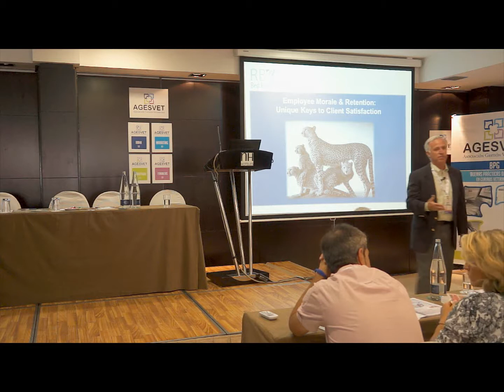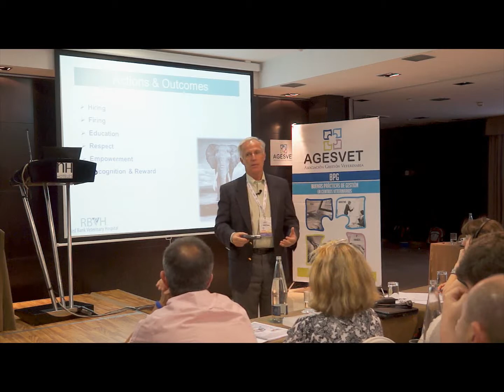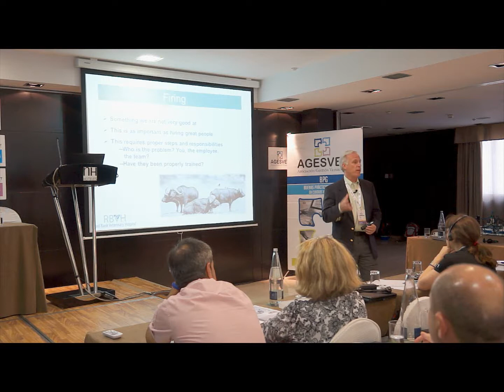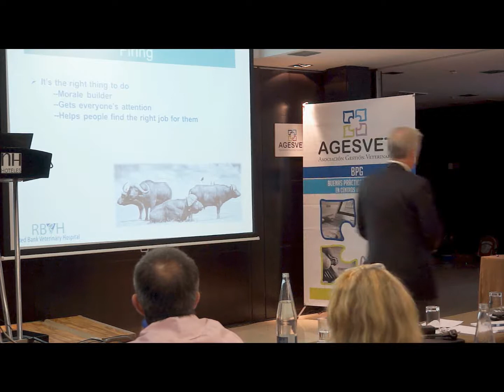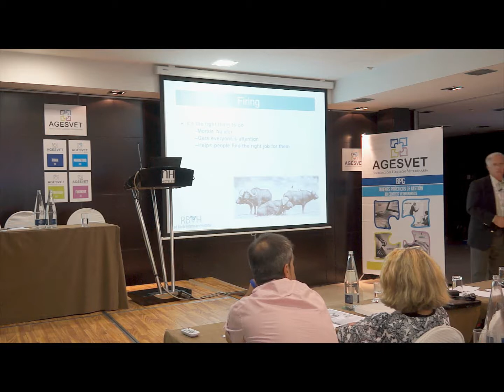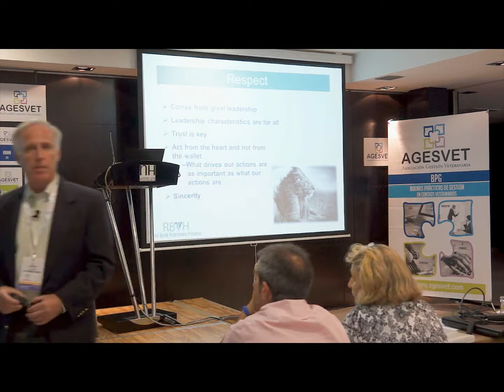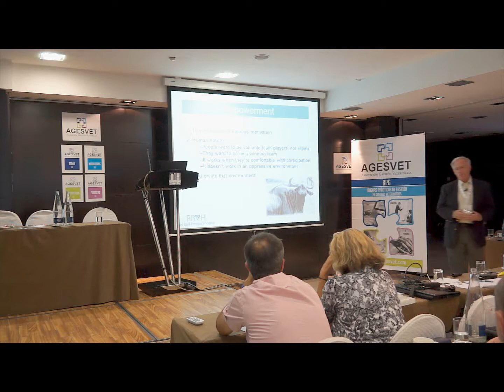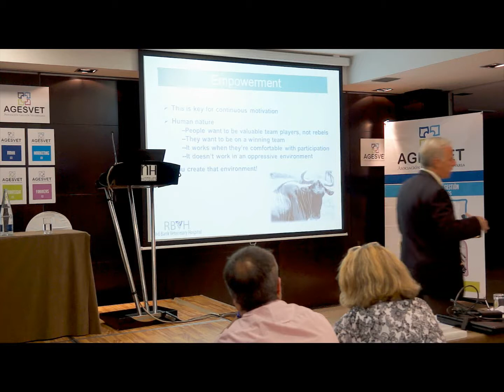III Congreso AGESVET 3ª conferencia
Tercera conferencia ofrecida por D. Anthony J. DeCarlo

"Retención y motivación de colaboradores: Las auténticas claves para la satisfacción del cliente"